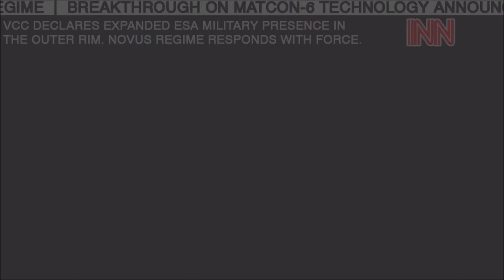Now Playing: RPG Maker || Star Shift Demo - Stratego in Space!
Station 11 gets ran up on, Director Wraa joins the party (SPOILER: He's OP!) and we're going over a dubious stratagem from CIC!